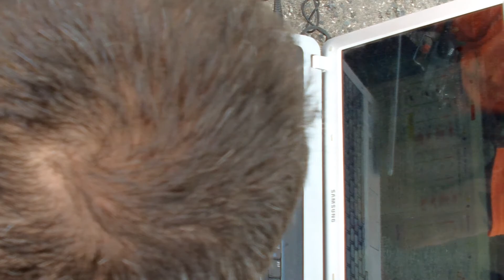FURTIVOS-TEAM R.C. ameno mix txiki dancing to logo 400